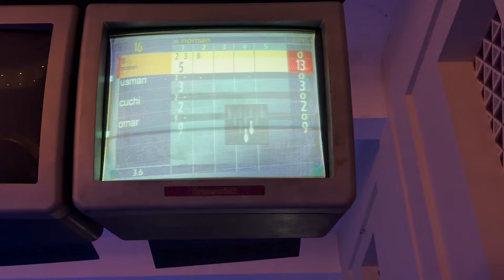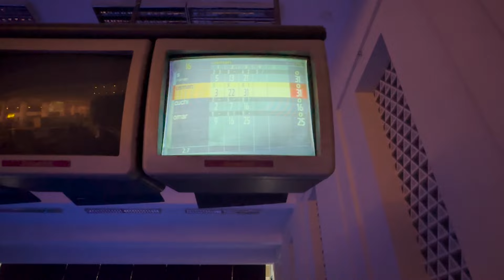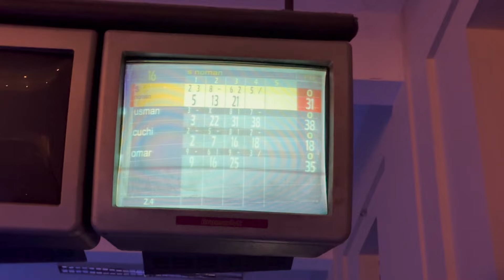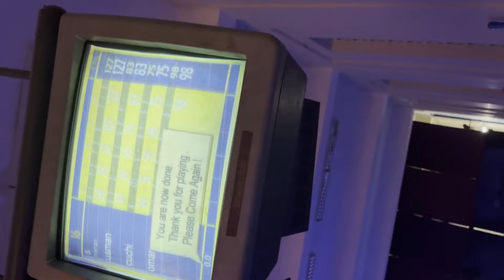🎳 Strike Showdown: Maidan TV's EPIC Bowling Challenge! 💪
Get ready for an adrenaline-packed showdown as Maidan TV takes the bowling alley by storm in the ultimate challenge of skill and precision! 🏆 Join us as our team members face off in a battle royale of strikes and spares, aiming for victory in every frame! 🌟

From gutterball redemption to pin-pounding action, expect nothing short of excitement and intensity as Maidan TV brings you an unforgettable bowling adventure! 🔥 So grab your popcorn, settle in, and witness the thrilling clash of skill and determination in Maidan TV's Bowl-off: The Challenge Begins! 🚀

Don't miss out on the action! 🎉 Let the games begin! 🎳 BowlingChallenge, MaidanTV, EpicShowdown, StrikeZone, TeamSpirit, AdrenalineRush, SubscribeNow, ThrillingAction, GameOn, 🎳